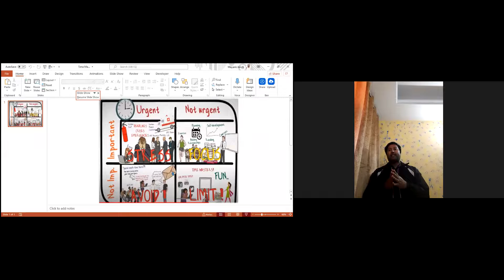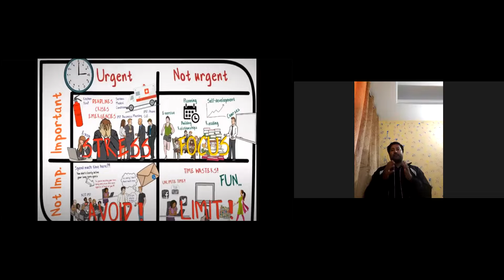Urgent vs Important ( Project Level : L2 P1)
Have you been stressed out by the quantum of assignments pending on your desk or even on your personal front ?
Don't worry, TM Ayush will guide you to keep calm and carry on !